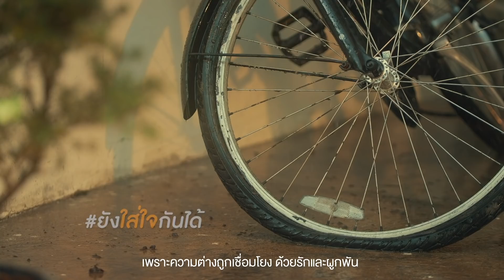MVเพลงเเตกต่างเเค่ไหนก็รักกัน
ในช่วงเวลาที่ดูเหมือนความแตกต่าง จะทำให้เรายิ่งห่างกันออกไป ไม่ว่าเราจะแตกต่างกันแค่ไหน แต่ทว่า ในหัวใจกลับเชื่อมโยงด้วยความรักและผูกพัน มาร่วมกันสร้างสังคมให้น่าอยู่ท่ามกลางความแตกต่าง ด้วยการเปิดใจ และพร้อมเป็นผู้ให้อย่างภาคภูมิ

เพลง : แตกต่างเเค่ไหนก็รักกัน
นักร้อง : ธัญธีร์ เหมือนทอง
เนื้อร้อง :  เฉลิมพงษ์ ศรีโรจนันท์
ทำนอง / เรียบเรียง : วีรภัทร์ อึ้งอัมพร

เหมือนชีวิตเรามองไปคนละทาง
ชอบอะไรที่มันไม่เคยคล้ายกัน
อาจจะเหมือนช่องว่างที่ตรงกลาง
ระหว่างใจข้างในใจเธอกันฉัน

แตกต่างแค่ไหนในหัวใจไม่ห่าง
เพราะความต่างถูกเชื่อมโยง
ด้วยรักและผูกพัน
หากบางคราวที่เราไม่เข้าใจ
ขอแค่มองทุกอย่างด้วยหัวใจ
ที่เราผูกกันไว้..

เหมือนชีวิตเราเดินไปคนละทาง
เธอทางซ้ายส่วนฉันทางขวาทุกครั้ง
อาจเป็นเพราะชีวิตมันเดินทาง
ห่างกันไป ต่างกันไปในบางครั้ง

เเม้บางครั้งเหมือนไม่สนใจ
อยากบอกเธอ (ฉันยังคงอยู่เคียงข้างเธอ)
เพียงหลับตาเเละมองด้วยหัวใจ เธอจะรู้

ที่เราผูกกันไว้ แตกต่างแค่ไหนก็รักกัน
แตกต่างแค่ไหนก็รักกัน